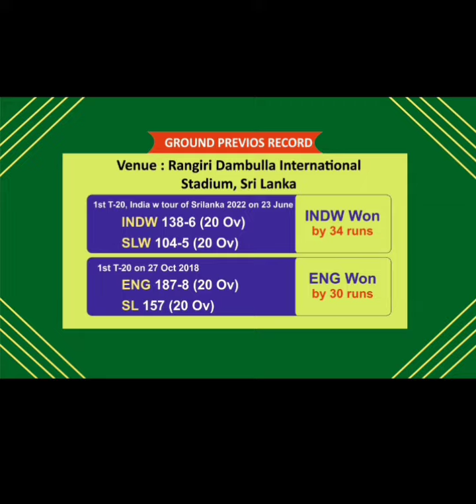India vs SL W 2nd T20 Analysis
MYSTERY